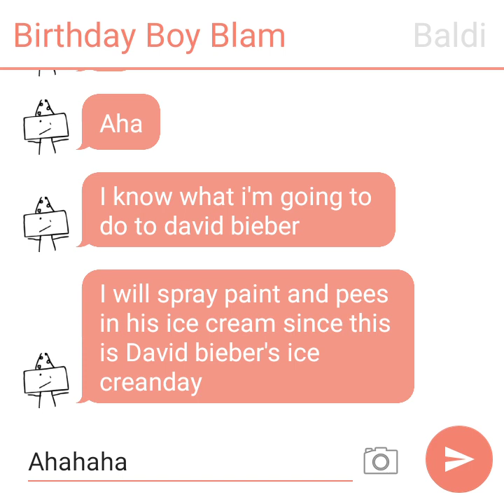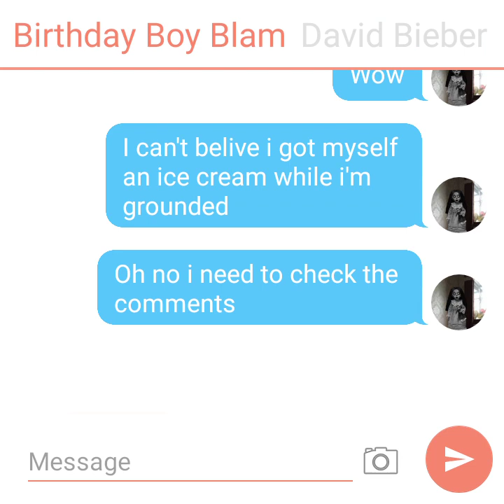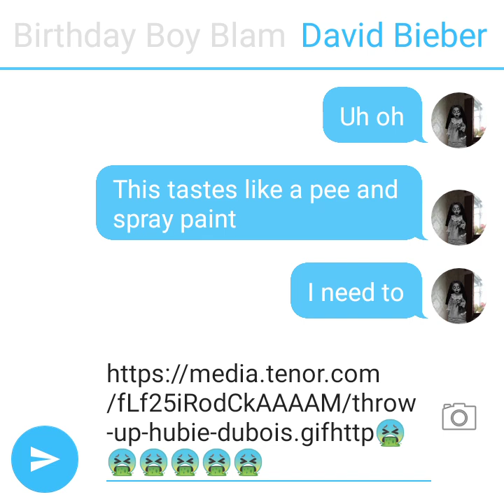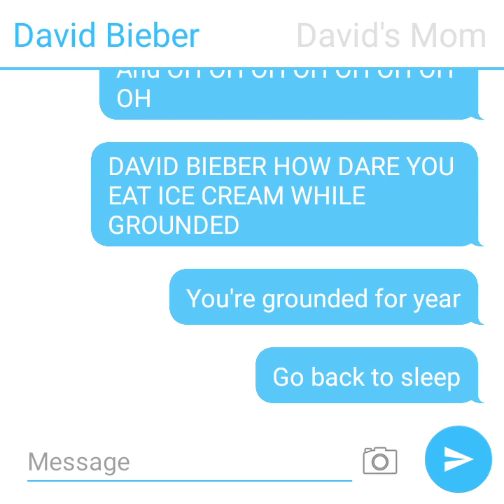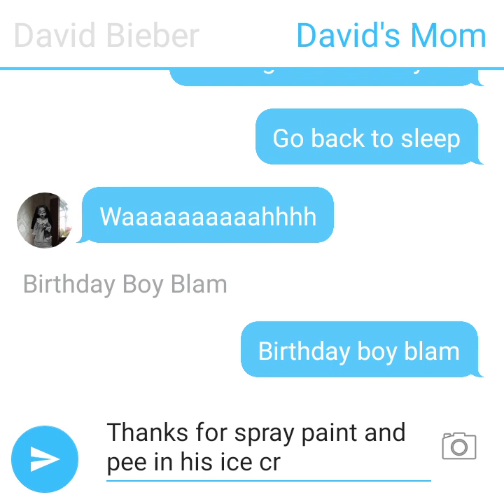Disowned Birthday boy blam spray paint and pees in @BenjaminTheSlacker_6106 's Ice Cream Gets Ungrounded